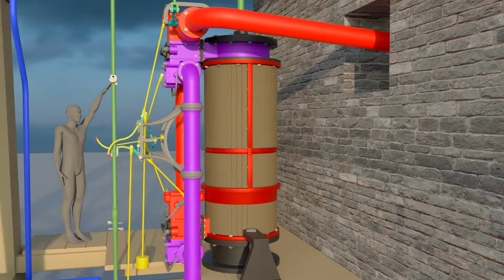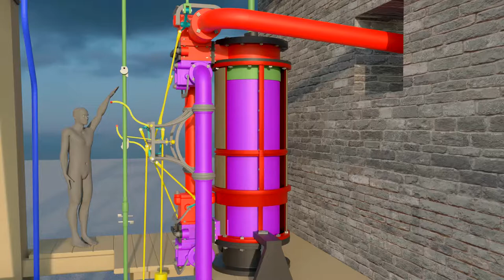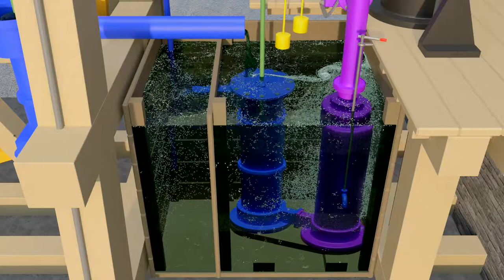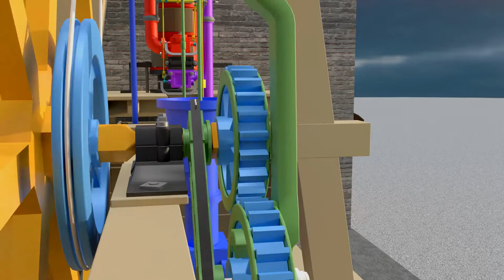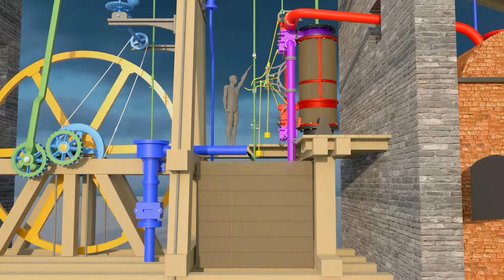Watt's Rotative Steam Engine - 1787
Historic Steam Engines Series: 1787 - Mr. Watt's Patent Rotative Steam Engine, as constructed by Messrs. Boulton and Watt, Soho, from 1787 to 1800, 10 Horse Power

"After the rotative engine had thus been brought to a standard form, Mr. Watt
made no further alterations during the remainder of the term of his patent, except
such modifications as became necessary in manufacturing engines of all sizes from
4 horse-power to 100 horse-power. A great number of rotative-engines were
made by Messrs. Boulton and Watt at their manufactory at Soho near Birmingham,
and were fixed up in every part of the kingdom, and many were exported.
They were called patent engines, and were looked upon as standards of perfection
in mechanical works : many of them are still in use, and their performance is fully
equal to that of any modern engines which operate on the same principle." Farey: "A treatise on the Steam Engine", London 1827